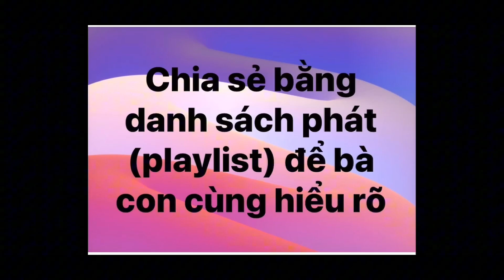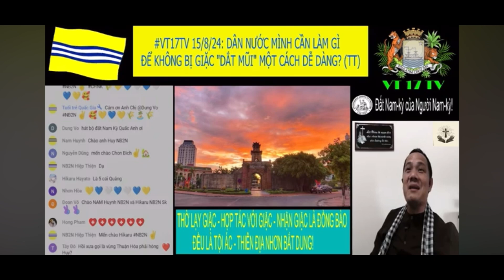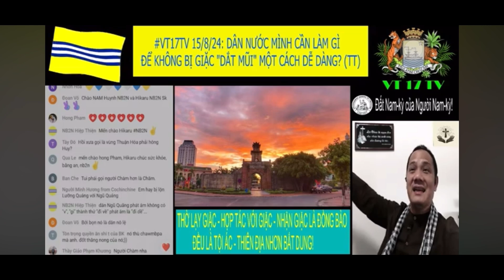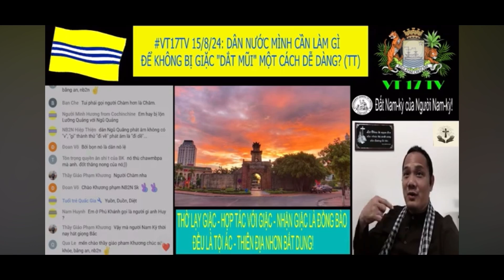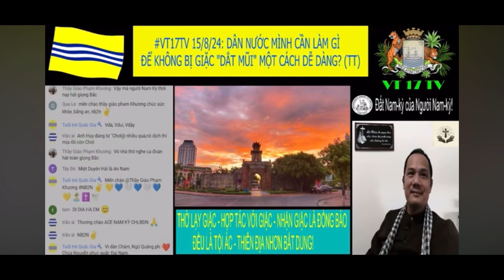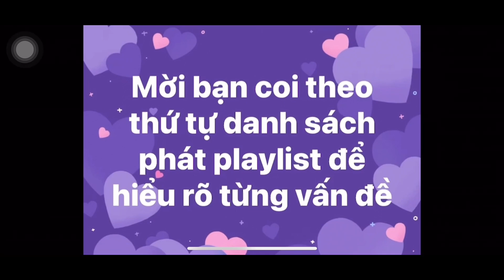NB2N -dân ngũ quảng xứ Nam kỳ là ai?